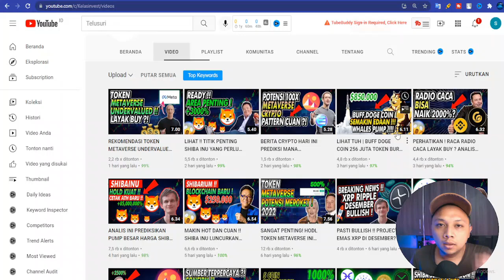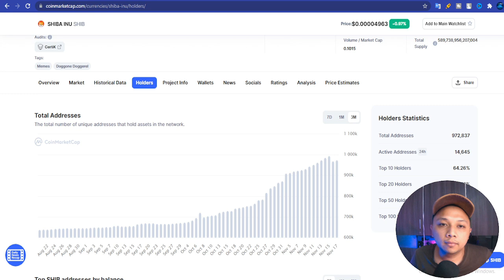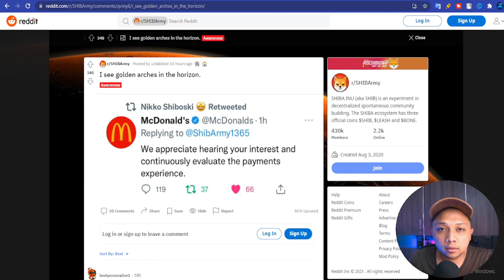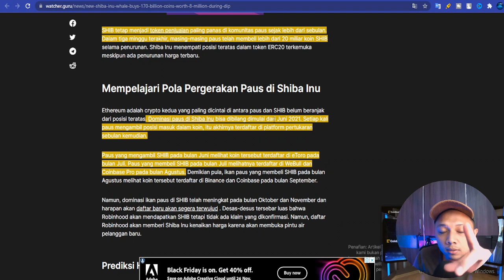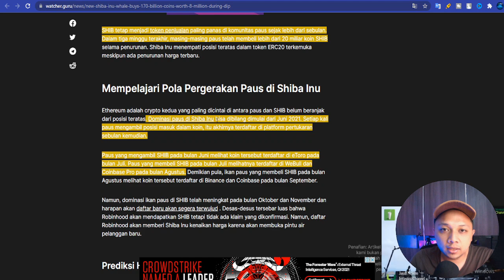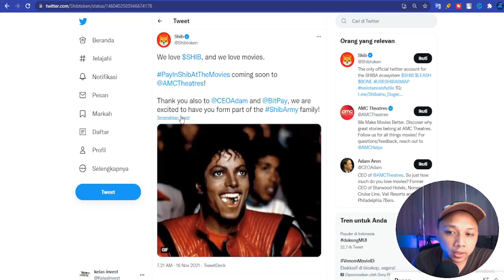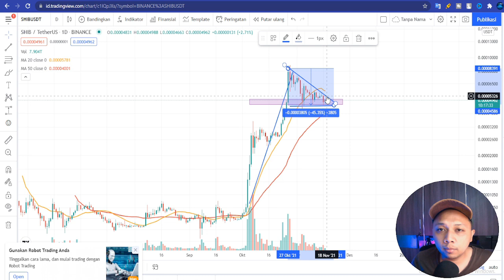AKHIRNYA ! CEO AMC DAN SAMSUNG AKAN MEMBUAT SHIBA INU RALLY ?! shiba inu news today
Atau gunakan kode referral 244GNG4

shiba inu coin,shiba inu coin prediksi,shiba inu coin prediction,shiba inu coin news today,shiba inu coin indonesia,shiba inu coin hari ini